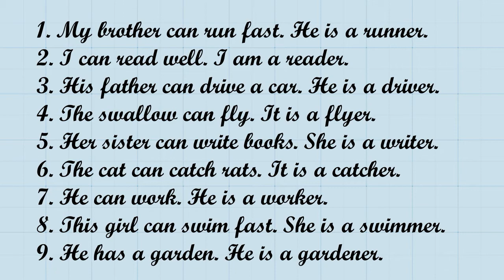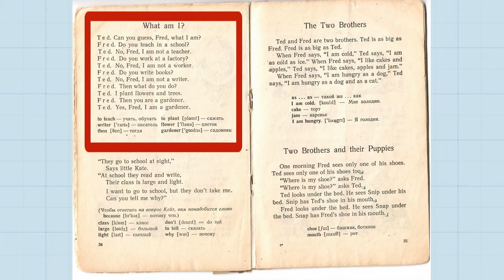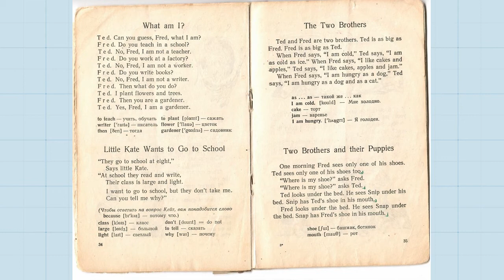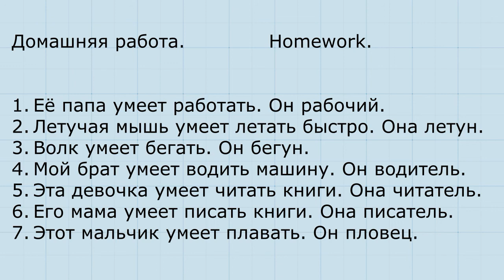Английский с нуля. (23 урок, 2 часть) Образование существительных, обозначающих профессию...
Английский с нуля. (23 урок, 2 часть) Образование существительных, обозначающих профессию, от глаголов и существительных.